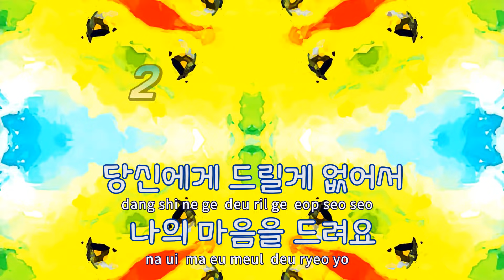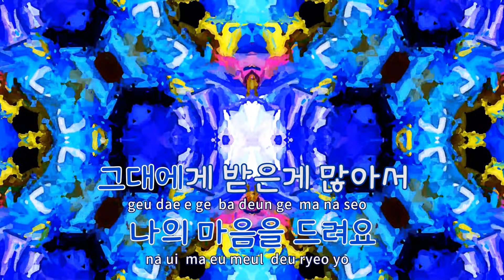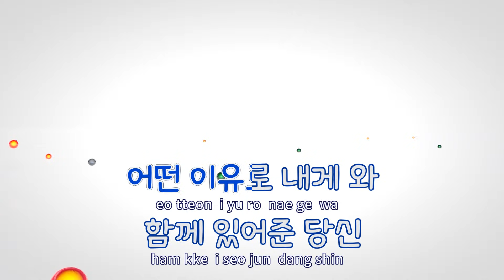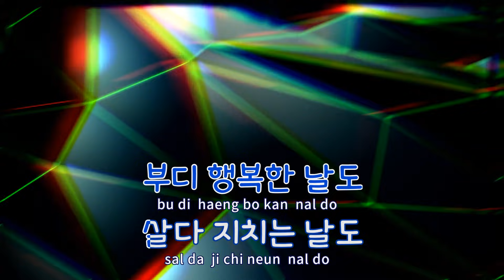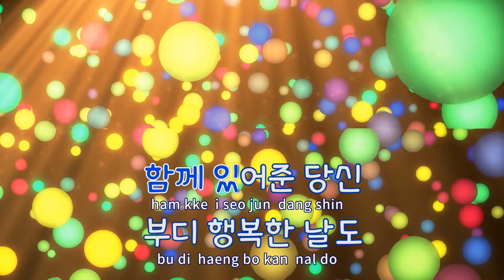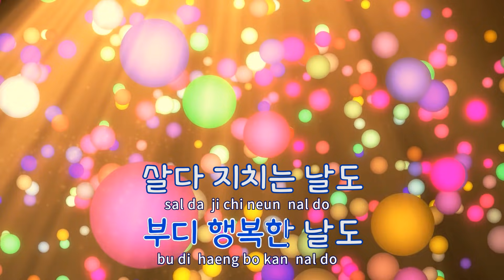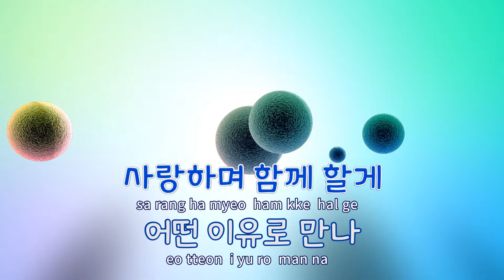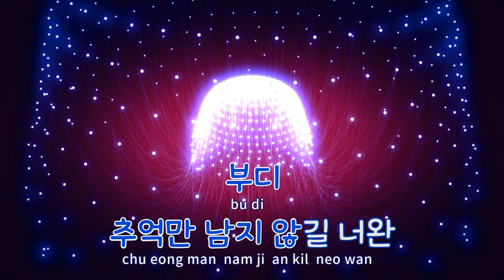[TJ노래방] 마음을드려요(사랑의불시착OST) - IU / TJ Karaoke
마음을드려요(사랑의불시착OST)  --  IU